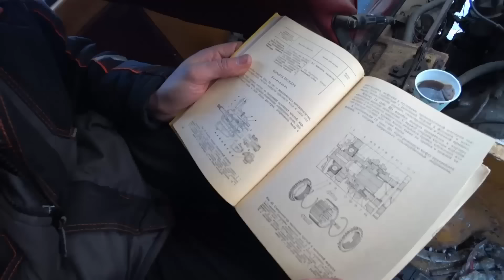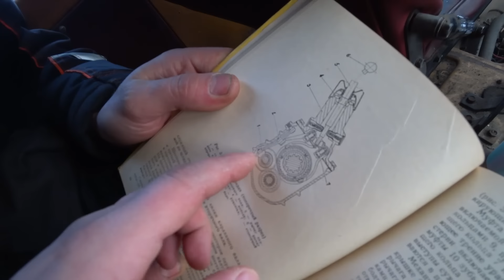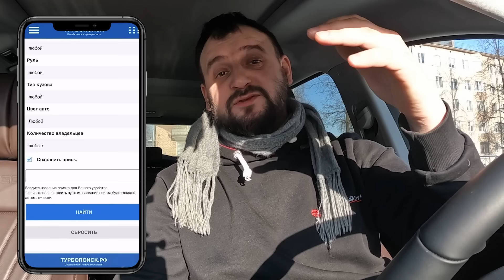Оживить и уехать! БРОШЕННЫЙ И РАЗОБРАННЫЙ РАФ.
ТурбоПоиск✈️ - Ваш инструмент превосходства в поиске и проверке авто!

Реклама. ИП Баев Евгений Иванович, ИНН 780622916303 Erid: 2SDnjeHRW5e